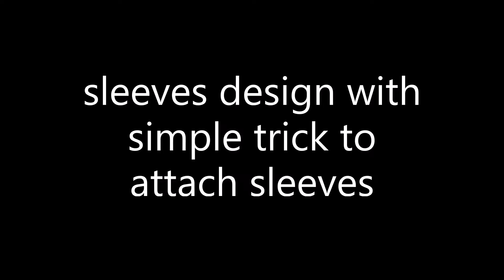Simple Sleeve design cutting and stitching | sleeves tutorial आस्तीन कैसे जोड़ें how to add sleeves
Simple Sleeve design cutting and stitching | Latest sleeve design | Adding sleeves easyआस्तीन जोड़ें

In this Video you learn how to make a very beautiful and simple sleeves design and very easy way to attach sleeves to armhole.

Topics
measurement for sleeves
sleeves cutting
 sleeves design
adding sleeves to body with simple
sewing techniques
sleeves stitching